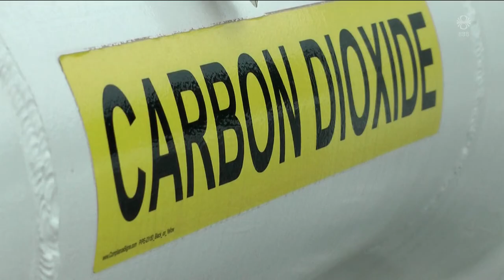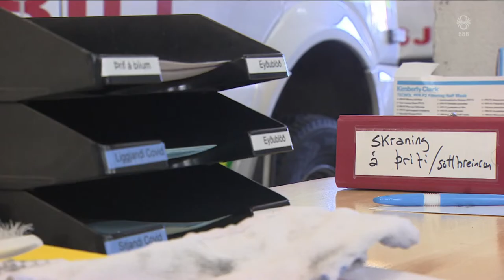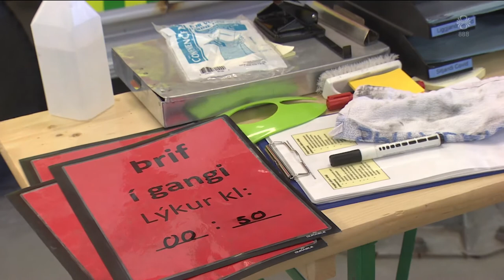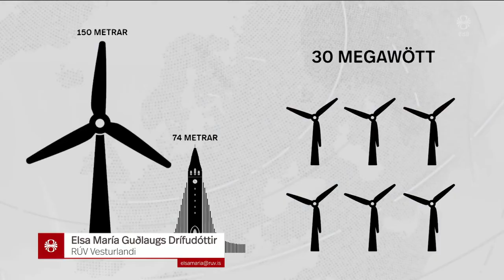Fréttir - 22. apr 2021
Fréttir RÚV frá 22. apríl 2021 - Efnisyfirlit:
00:01:20 Sóttvarnahúsum fjölgar
00:03:36 Minnka losun um helming
00:05:26 Leit að kafbáti frá indónesíska hernum
00:06:00 Ýmsar fjöldasamkomur slegnar af
00:08:35 Mikið mál að hreinsa sjúkrabíla í Covid
00:11:09 Rússar halda á brott
00:12:47 Rusl á iðnaðarlóðum angrar íbúa
00:14:50 Þjóðleikhúsið frumsýnir Nashyrningana
00:17:19 Vindmyllur við Grábrók valda ólgu
00:19:22 Sumardagurinn fyrsti